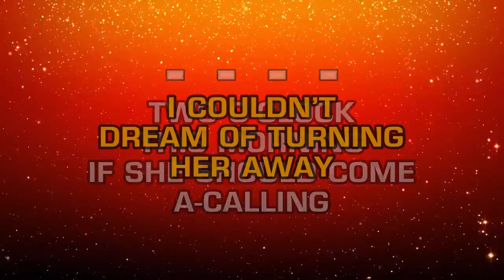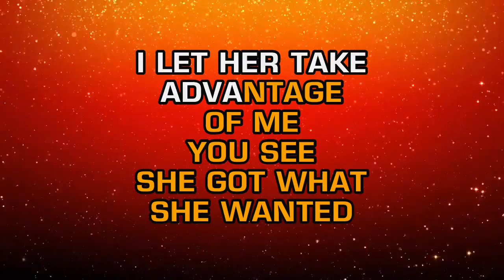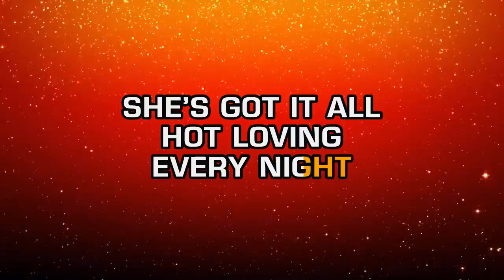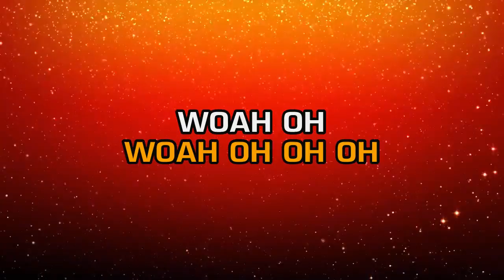Huey Lewis And The News - Heart And Soul (Karaoke)